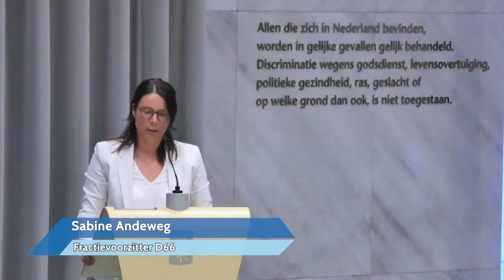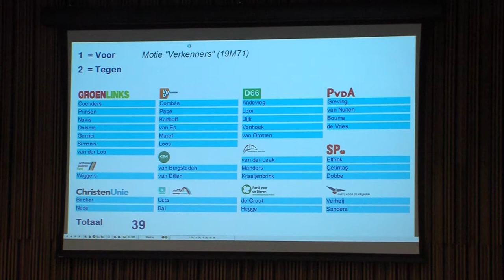Markink gaat proberen coalitie te lijmen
Afgelopen woensdag vond een extra raadsvergadering plaats in verband met het opzeggen van de coalitiesamenwerking door de Arnhemse fracties van GroenLinks en PvdA met VVD en D66.
De VVD en GroenLinks hebben met instemming van de raad als verkenners de Gelders gedeputeerde Jan Markink van de VVD en de Amsterdamse GroenLinks wet-houder van Sociale Zaken Rutger Groot Wassink aange-trokken om tot een oplossing te komen van de Arnhemse coalitie crisis.

Waarom namen GroenLinks en de PvdA afgelopen vrijdag de beslissing om het vertrouwen in de coalitiesamenenwerking met de VVD en D66 op te zeggen:?